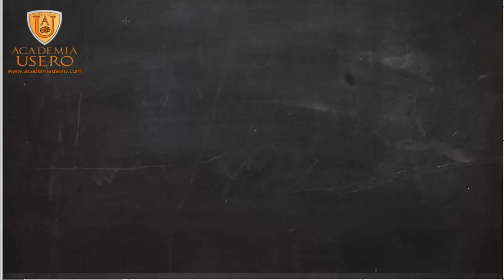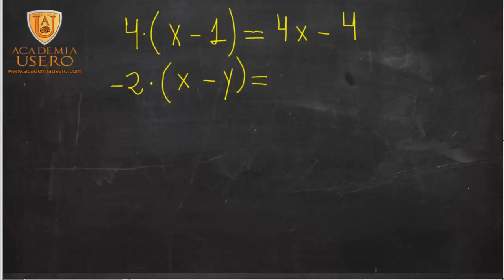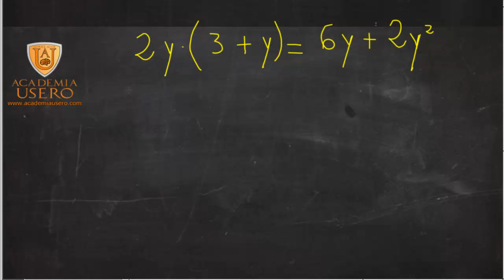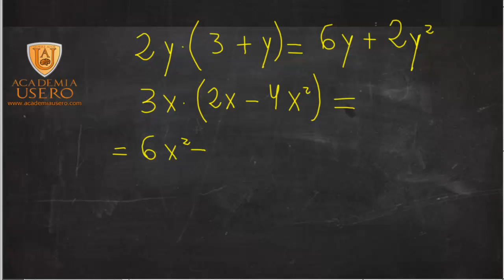Producto de monomios por polinomios Matemáticas 1º ESO Academia Usero Estepona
Practicamos la multiplicación de monomios por polinomios usando la propiedad distributiva. Este conocimiento será muy útil para la posterior realización de ecuaciones.